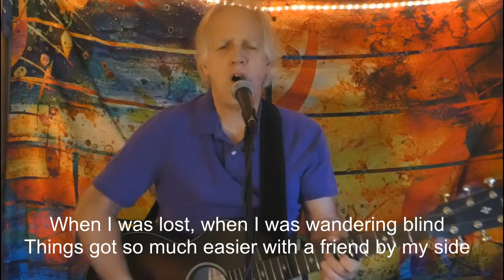Find Myself - official lyric video - Mike B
From the album 'Into the Vortex ... and Out the Other Side